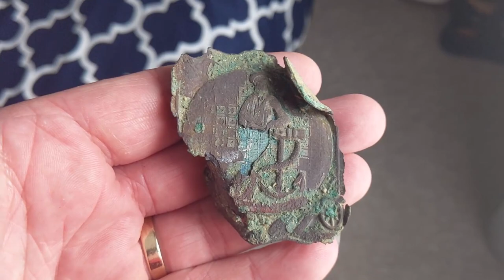BRITISH ROYAL NAVY BELT BUCKLE - GEORGIAN PERIOD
Found by me.

🔥My Metal Detectors🔥
GOLDEN MASK 1+UK